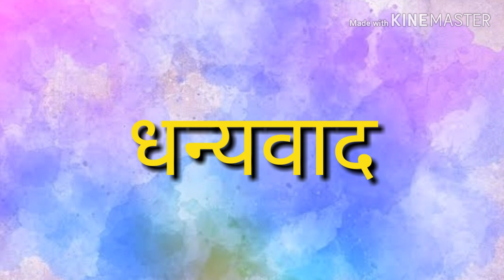चंदु ने केले साबणाचे फुगे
लहान(छोटे)मोठा, पुढे व मागे , वर व एक या संकल्पना कृतीयुक्त गीत सादरीकरण स्पष्ट करताना..गीत पुढीलप्रमाणे

            चंदुचे फुगे

छोटे गेले पुढे मोठे राहिले मागे

एक फुगा अहाs एक फुगा बाईंच्या टेबलावर बसला
चंदुला तो चेंडूच वाटला

एक फुगा अहाs एक फुगा
आईच्या मांडीवर बसला
चंदूला तो लाडूच वाटला

आजीच्या चष्म्यावर बसला
चंदूला तो बुढ्ढी बालच वाटला

ताईच्या वेणीवर बसला
चंदूला तो गुलाबच वाटला

छोटे मोठे फुगे वरवर वरवर गेले
चंदूला ते तारेच वाटले